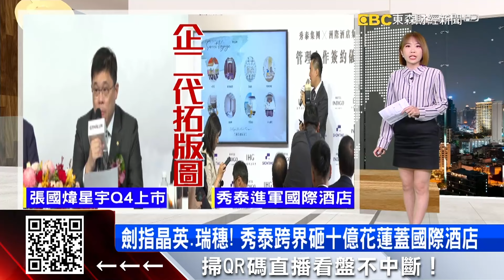劍指晶英、瑞穗！秀泰跨界砸十億花蓮蓋國際酒店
秀泰宣布，跟洲際國際酒店集團簽約，將在靠近太魯閣的 新城，打造「花蓮 英迪格酒店」，2025年 第三季開幕，電影大亨 廖治德父子 也難得 公開現身！也就是說，未來除了 瑞穗、晶英，花蓮會多一家英迪格飯店，也可能出現 住宿「新高房價」。